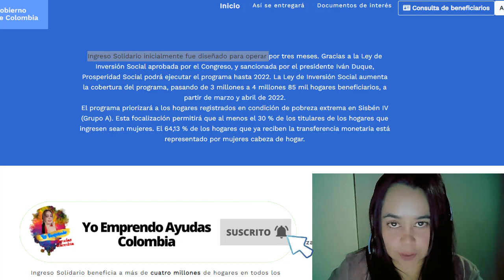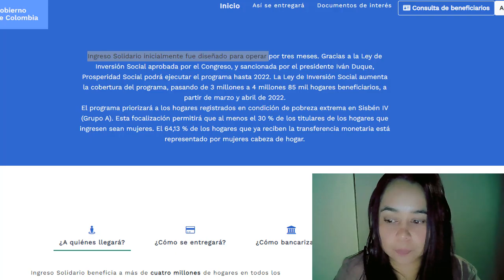✅PAGOS ACUMULADOS DE INGRESO SOLIDARIO RECLAMELOS.. QUE PASA SI SOY BENEFICIARIA DE OTRO PROGRAMA👉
devolucioniva
Atención Hogares Próxima fecha de Pagos Giro 26 y 27 Mayo Giro extraordinario Ingreso Solidario
🔴PAGOS DE MAYO YA COMIENZAN INGRESO SOLIDARIO ATENTOS GIRO 26 Y GIRO 2
🔴NUEVA TABLA DE VALORES INGRESO SOLIDARIO ABRIL 2022 PAGOS SEGUN EL NUMERO DE PERSONAS
Urgente ! Se confirma Fecha de PAGOS Ingreso Solidario, Bancos y SuperGIROS | DPS informa
🔴AUMENTA INGRESO SOLIDARIO PAGOS DE MAYO ANUNCIO PRESIDENTE
Presidente Aumenta Ingreso Solidario para el pago de MAYO | $400.000
Duque aumentó el valor del programa Ingreso solidario

Contacto DPS:
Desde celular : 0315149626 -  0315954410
Bogotá: 514-9626 / 595-4410
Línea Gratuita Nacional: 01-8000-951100